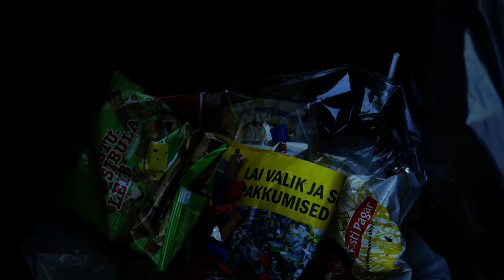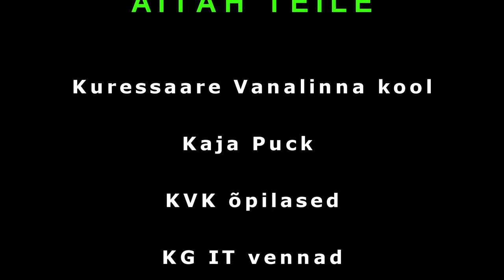Lühifilm "Kohtu tänava lahing"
V KG Minifilmide Festivalil žürii poolt eripreemia pälvinud dokumentaalfilm.